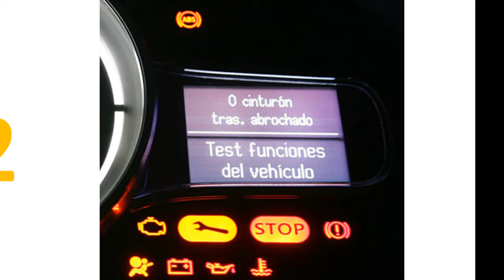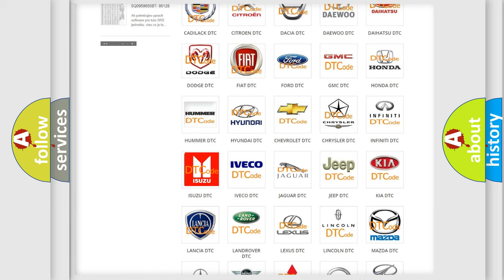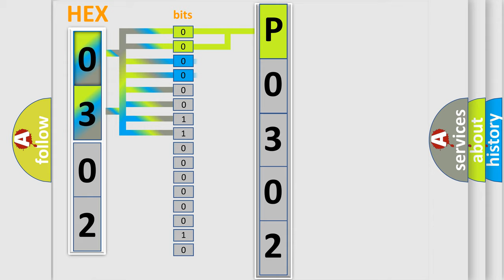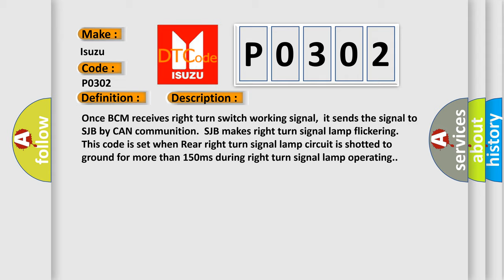DTC Isuzu P0302 Short Explanation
Contents:
0:21 Basic DTC analysis according to OBD2 protocol standard.
1:48 Insight into programming
2:58 A diagnostically understandable description of the Diagnostic Trouble Code
3:05 Basic error definition

Make:
Isuzu
Code:
P0302
Definition:
Turn Signal RH Rear Open Circuit
Description:
Once BCM receives right turn switch working signal,it sends the signal to SJB by CAN communition.SJB makes right turn signal lamp flickering.This code is set when Rear right turn signal lamp circuit is shotted to ground for more than 150ms during right turn signal lamp operating.
Cause:
 Poor connectionShort to ground in Rear right turn signal lamp circuitFaulty Rear right turn signal lampFaulty SJB